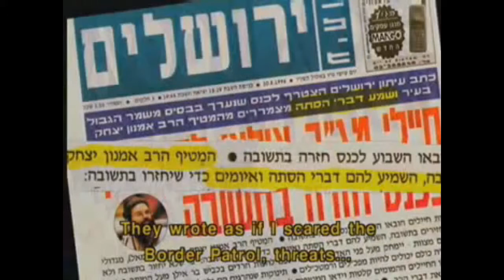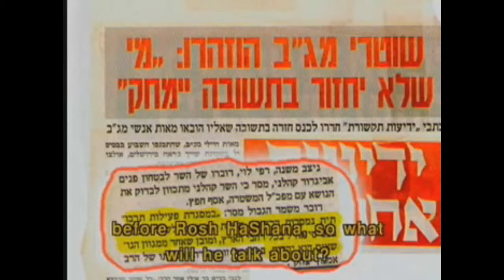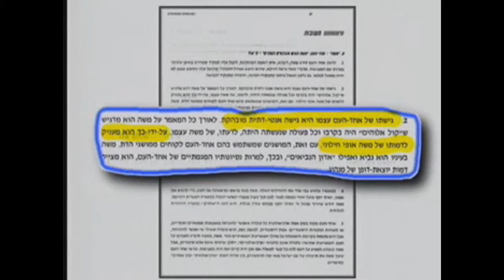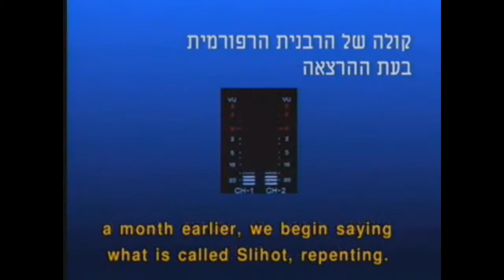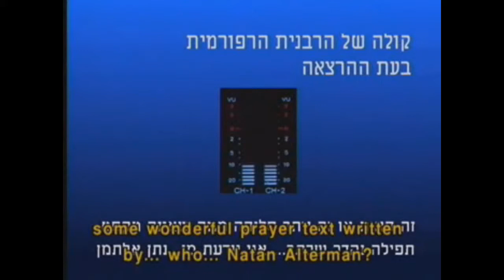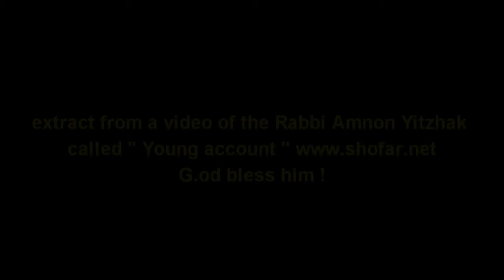Teaching Judaism in Israeli Army & Schools is "Prohibited"? Rabbi Amnon Itzhak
Teaching Judaism in Israel is prohibited, the secular Israeli state prefers to convert 11 years young children to Islam ! INCREDIBLE BUT TRUE !!! (extract from a video of the Rabbi Amnon Yitzhak called " Young account "